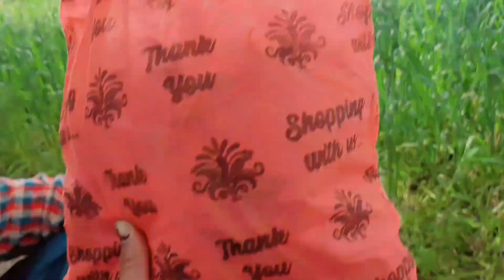प्राकृतिक खेती ब्रह्मास्त्र स्प्रे की खेतों में ! रसायनिक किसानों ने बताए जीवामृत के फायदे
millets in hindi, millets the 21st century smart food, green soch, why to bring back millets in our daily diet green soch, grain diversity green soch, millets smart food, # millet nutrition green soch, health benefits of millets green soch, precautions while using millets green soch, why millets buzz word green soch, millets green soch, sustainable farming and biodiversity green soch, Greensoch, millets encourages sustainable farming and biodiversity green soch, millet nutricereal

जंगल की कंडी, सुभाष पालेकर प्राकृतिक खेती का सबसे ज्यादा लाभदायक और उपयोगी स्प्रे, रोग निवारक जंगल की कंडी,
जंगली जानवरों का गोबर, जंगल की मिट्टी ,जंगल की जड़ी,  बूटियां जंगल का पर्यावरण , जंगली गाय  ,पहाड़ी गाय ,देसी गाय, साहिवाल गाय, रेड सिंधी गाय, गाय !

जंगल की कंडी के फायदे
1. कार्बन प्रदान करता है
2. नाइट्रोजन प्रदान करता है
3. फास्फोरस प्रदान करता है
4. zincप्रदान करता है
5. रोगों से लड़ने की शक्ति प्रदान करता है
6. पीले रतुआ की बीमारी से बचाएगा
7. जंगल का गोबर हमारी फसल के लिए काफी ज्यादा जरूरी होता है क्योंकि इसमें सारे भरपूर मात्रा में होते हैं जो कि हमारे फसल को चाहिए होते हैं

बनने का समय
जंगल की कंडी पूरे 48 घंटे के बाद मतलब 2 दिन के बाद बनकर तैयार हो जाती है

उपयोग कब तक करें
जंगल की कंडी प्रयोग 48 घंटे तक ही कर सकते हैं फिर यह व्यर्थ हो जाती है इसका असर खत्म हो जाता है तो इसलिए इसे 48 घंटे के अंदर अंदर हर फसल में स्प्रे कर देना चाहिए!

Tarika, chadar bichane ka Tarika, bedsheet, bedsit, bedsheet kese banaye, bedsheet kese bichaye

जीवामृत क्या है, जीवामृत तैयार करने की विधि, तरल जीवामृत तैयार करने की विधि, घन जीवामृत तैयार करने की विधि, जीवामृत का उपयोग कैसे करें, जीवामृत का प्रयोग कब कैसे और कितनी मात्रा में करें, जीवामृत के प्रयोग से मिट्टी एवं फसलों में क्या बदलाव होता है, जीवामृत के प्रयोग से होने वाले फायदे, how to make jeevamrut, how to prepare jeevamrut, how to use jeevamrut, effects of jeevamrut in crop and soil, benefits of jeevamrut in agriculture, Farming Tech, Atmanirbhar Krishi, Sajiv Kheti